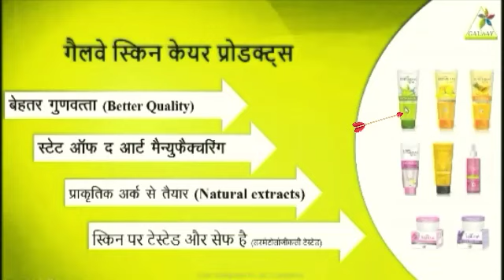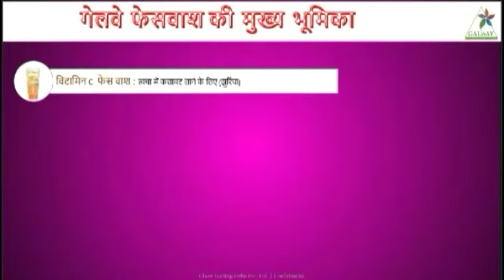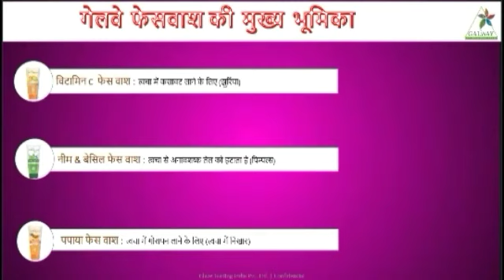Glaze Skin Care Product Training | personal care product in Glaze | product training class of glaze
Glaze Skin Care Product Training ||  personal care product in Glaze || Galway Products

Galway product training

Glaze products pdf

Glaze all product

Galway products details

Galway all products pdf 2020

Galway krisham Product price

Galway product list

Global glaze new product

Glaze ka new product

Galway products Images

Galway product range

Galway products

product training glaze

glaze trading india pvt.ltd 2020

kumar sushil glaze, KUMAR SUSHIL GLAZE

KUMAR SUSHIL GLAZE, kumarsushilglaze, Kumar Sushil Glaze